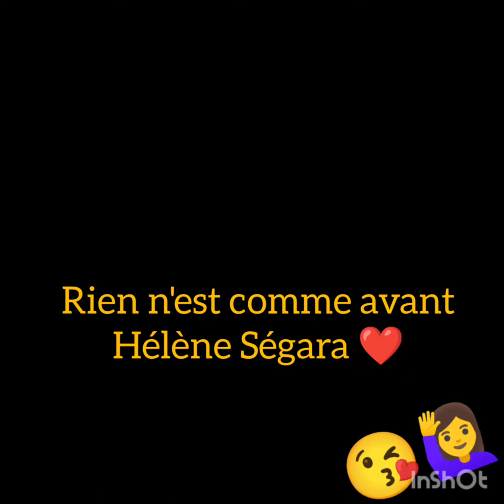Qu'est-ce qu'on l'aime nôtre Ange ou Petit Prince😉. Il sera toujours dans notre cœur